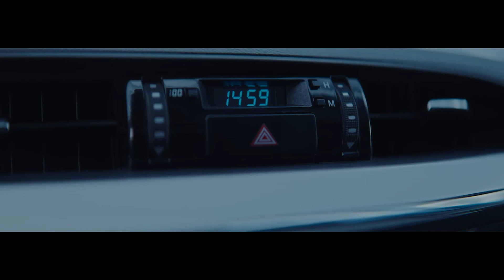Hilux V10 Regional